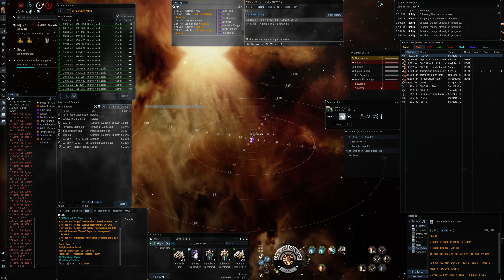RAW Corp Nano Roam